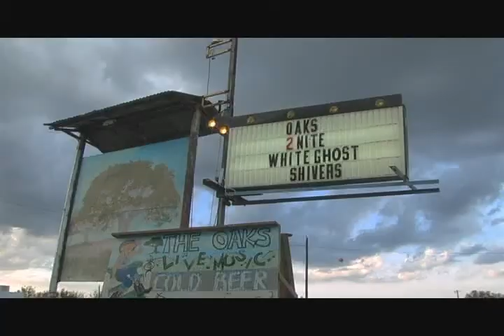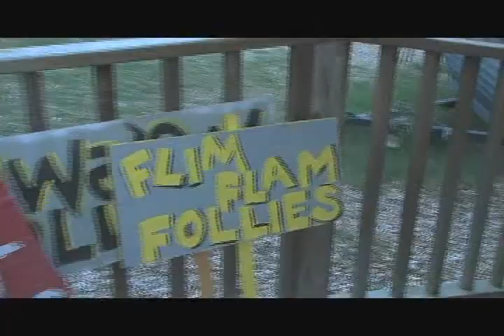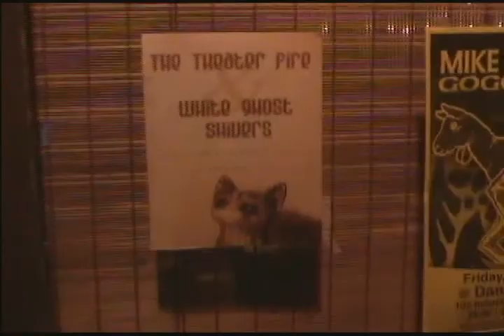White Ghost Shivers behind the dvd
This DVD has so many special features.